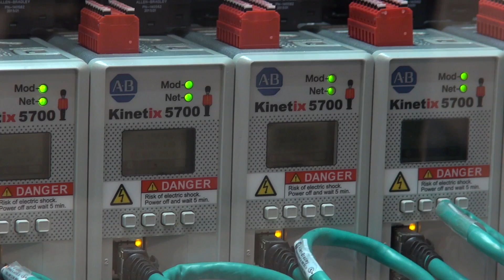Kinetix 5700 Servo Drive Delivers Simplicity for Leaner Machines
Used in place of multiple servo drives, the Allen-Bradley® Kinetix® 5700 EtherNet/IP™ servo drive helps machine builders reduce cabinet space by up to 70% and wiring requirements by as much as 60%. Jim Grosskreuz, Rockwell Automation, shows how this platform can help machine builders develop leaner machines – and get them to market faster.